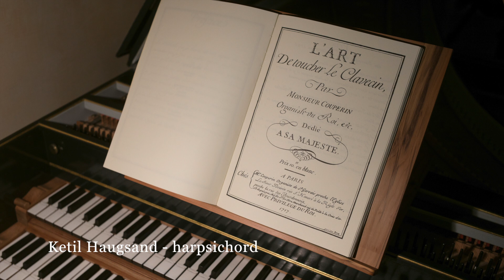François Couperin: The Eight Preludes From L'Art de toucher le Clavecin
Here are the eight preludes crowning François Couperin's essential and rightfully famous book, with the 'appetizing' title "L'Art de toucher le Clavecin",

It is a subtle title - hinting more how to 'touch' the instrument - rather than 'just playing' it.

Equally subtle and expressive are these short preludes - concise in form and yet, delightfully free and agreeable - with unending inspiring to young and old!

The book was first published in 1717 - also as a handy 'compendium' to his first two Livres of harpsichord pieces.

I have been wanting to do this video for a long time - to share this breathtakingly beautiful & tender music with you all - and wish for us all to delight in François Couperin's world of non-compromised beauty!

As for the instrument:
This is the FF - g''' double that I built (..from scratch), in Oslo, back in 1971 - in a 'late-Flemish style' - exceedingly inspired by Martin Skowroneck.

For this recording, it was tuned in an agreeable unequal temperament, giving enough room to perifere keys, without unduly compromising the more central. The tuning pitch is 396Hz - where the instrument sounds the most balanced.

As for the video:
Recorded 'at home' on 27th of April 2021 -
with my Leica M240P - with three lenses: a Super-Elmar 21 ASPH, the classic Canon 2,8/28 (LTM) and the truly unique Summilux 35 ASPHERICAL ('AA').

Audio went through a Zoom H6 with it's built in microphone - and was tweaked in Audacity - and all mixed in iMovie on my MacBook Pro.

This video recording pretends, by no means, a broadcast quality - and is also not a 'TV-program' as such - but is an honest sharing of some of the finest music I know!

PS.
As there is some discussion about the alleged "misprint" in no. 3 - please go for both versions